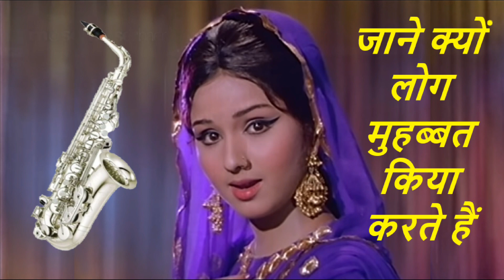Jane kyon log mohabbat kiya karte hain | instrumental | saxophone cover | Mehboob ki Mehndi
Jane Kyon Log Mohabbat Kiya Karte Hai saxophone cover by Virender Pankaj

HD quality sound Headphones recommended

Original Credit to :
Song : Jaane kyon log muhabbat kiya karate hain
Film : Mehboob Ki Mehandi
Music Director : Laxmikant-Pyarelal
Lyricist : Anand Bakshi
Singer : Lata Mangeshkar